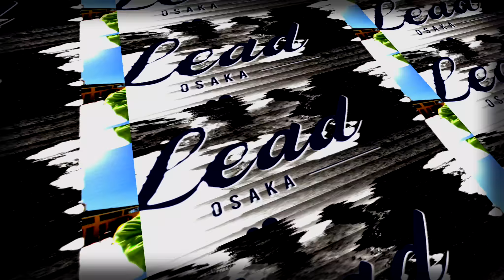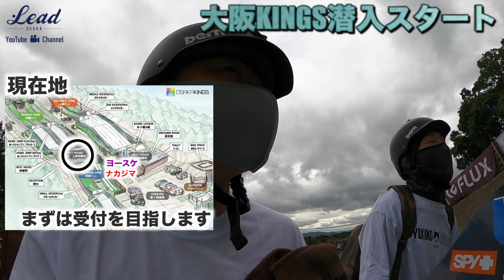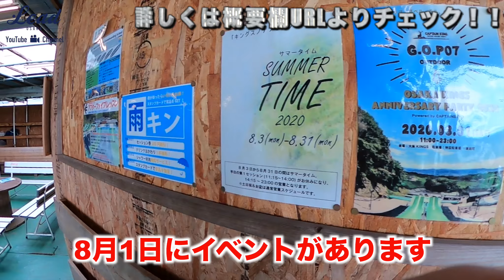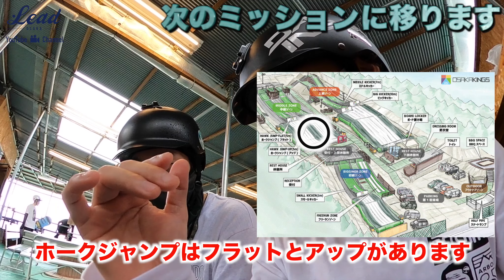【スノーボード】潜入シリーズ第二弾!!谷口岡本バニボさんにバレずにジャンプできるのか!?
今回は大人気潜入企画の第二弾！！
大阪KINGSでバレずにワンセッションやり切れるのか！？
各地のKINGS施設を旅していた
P-CANFACTORYの谷口尊人さん
スタンサーでお馴染みのSLABの通称ジャイロマン
チョコチャンの猫好きバニボさん
大阪KINGS代表の岡本圭司さん
カメラマンで帯同していたENEMYS SOUさん

今回はこの5人に見つからないように潜入します。

SNSもやってます！フォローいただけますと喜びます！

【P-LAB FACTORYニャンニャンハンデキャップの参加チャンネル】